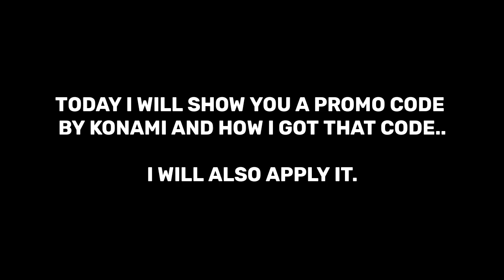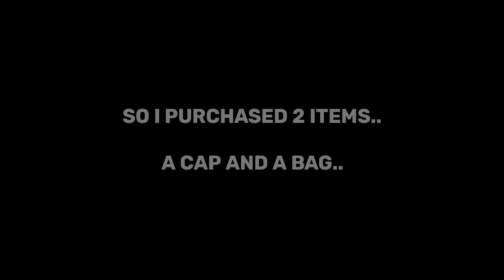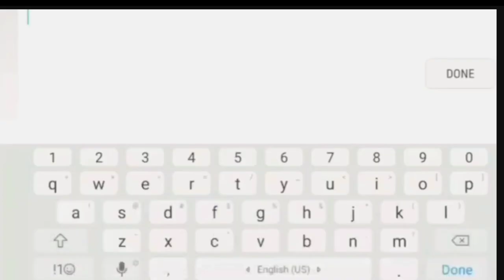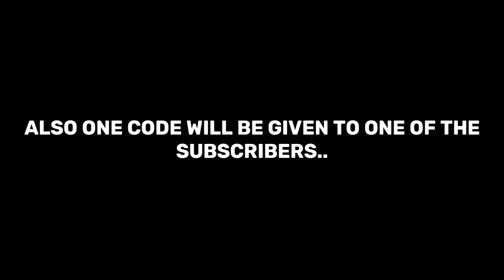FINALLY GOT A PROMO CODE | FULL PROOF WITH EMAIL | REDEEMING LIVE | ICONIC AND COINS | FREE ICONIC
3×ICONIC RONAl

FREE ICONICS 🤩

Hello Everyone !

FREE ICONICS 🤩

Hello Everyone !

2021